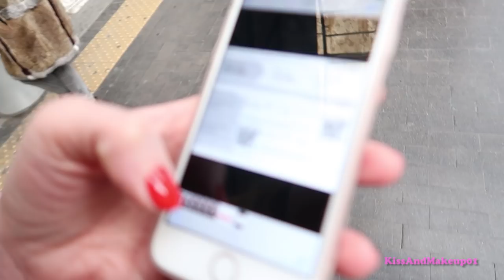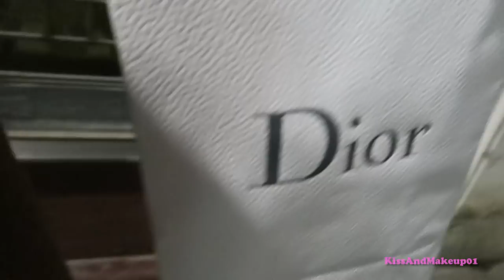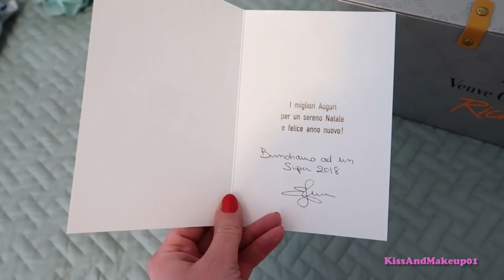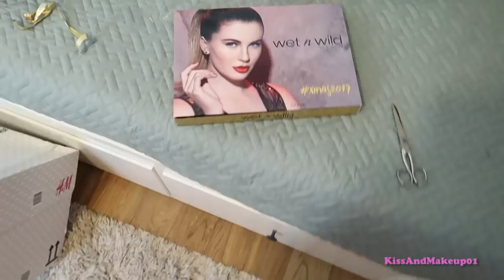HANNO DATO IL MIO INDIRIZZO PUBBLICAMENTE!!! WTF!!!!! SONO INC****A NERA!!!!